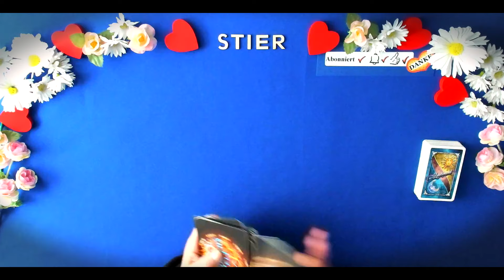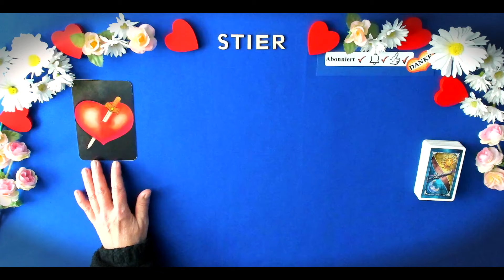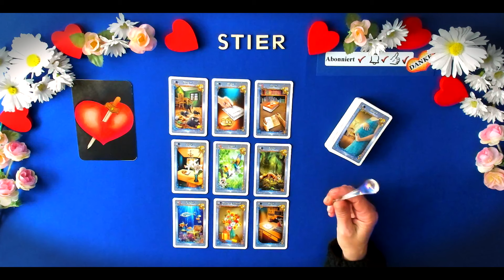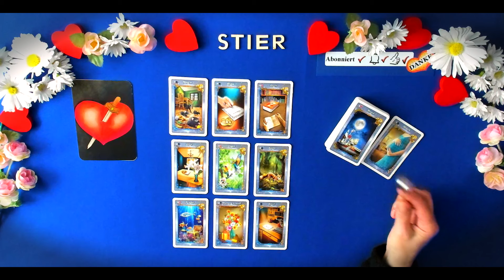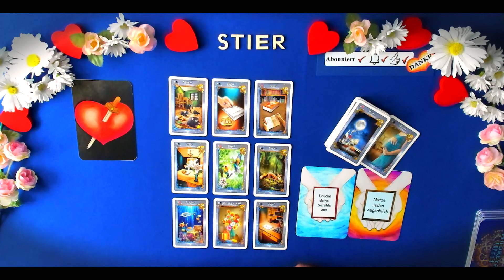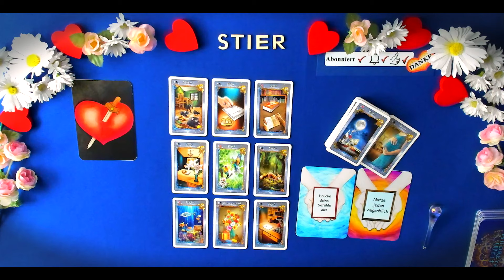STIER Liebe - Herzschmerz? - Aber was steckt wirklich dahinter? - März, April, Mai |Orakel |Tarot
In diesem Video: STIER Liebe - Herzschmerz?  - Aber was steckt wirklich dahinter? - März, April, Mai |Orakel |Tarot |  lege ich eine Vorschau für den STIER zum Thema Liebe für den Frühling 2024.

Dieses Reading gilt sowohl für das STERNZEICHEN  STIER  als auch für den ASZENDENTEN !

WEITERE INTERESSANTE VIDEOS FINDEST DU IN DER PLAYLIST  -  STIER  - aktuelle Videos